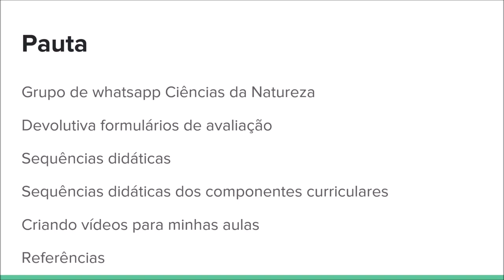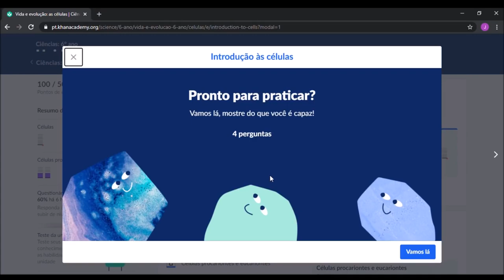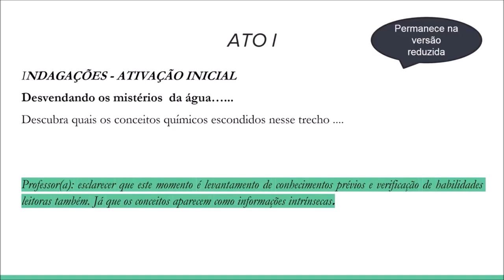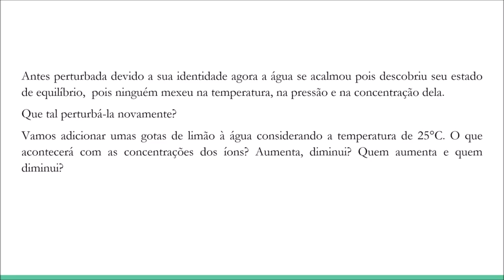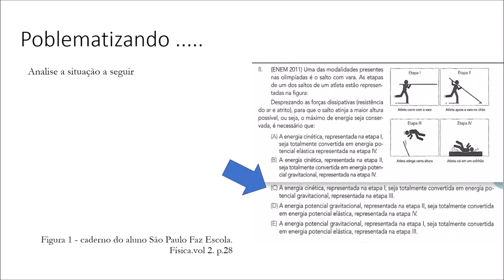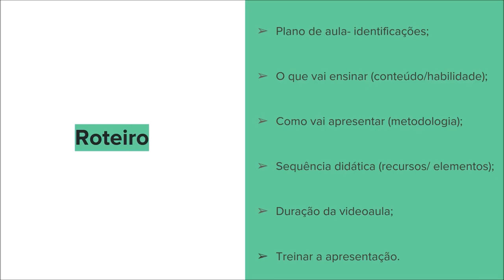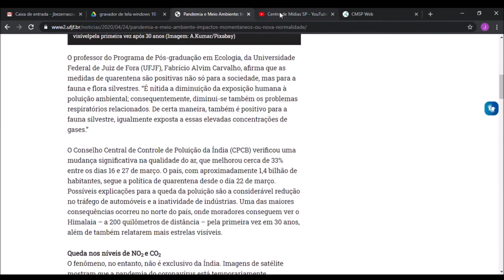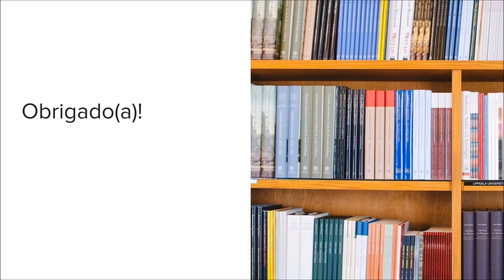ATPC CIÊNCIAS DA NATUREZA 17/09/2020 DIRETORIA DE ENSINO DE MAUÁ